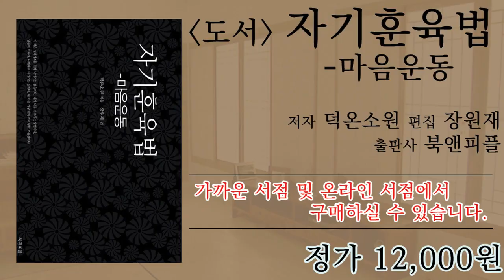[자기훈육법] 36회 '득도' 편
※촬영현장 사진은 홈페이지에서 보실 수 있습니다.